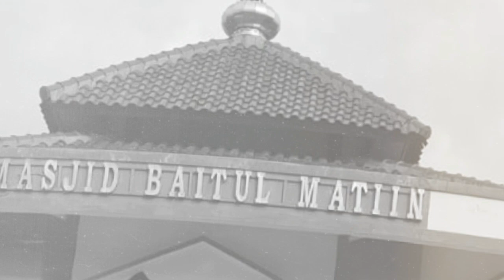3 Ciri Utama Orang Munafik, Salah Satunya Suka Ingkar Janji - Ustadz Nicko Ni'matulloh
Dari Abu Hurairah r.a. bahwasanya Rasulullah s.a.w. bersabda:"Tanda orang munafik itu tiga macam yaitu jikalau berkata dusta, jikalau berjanji menyalahi - tidak menepati - dan jikalau diamanati - dipercaya untuk memegang sesuatu amanat - lalu berkhianat." (Muttafaq 'alaih) Dalam riwayat lain disebutkan-dengan tambahan: "Sekalipun ia berpuasa, bersembahyang dan menyangka bahwa ia seorang muslim."